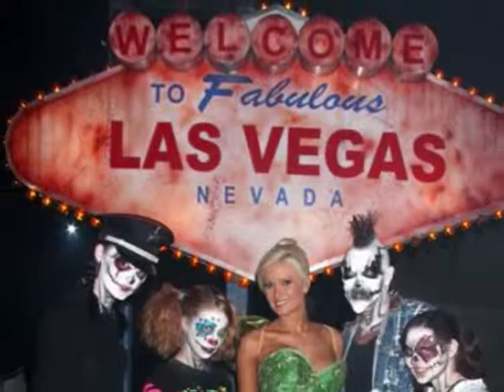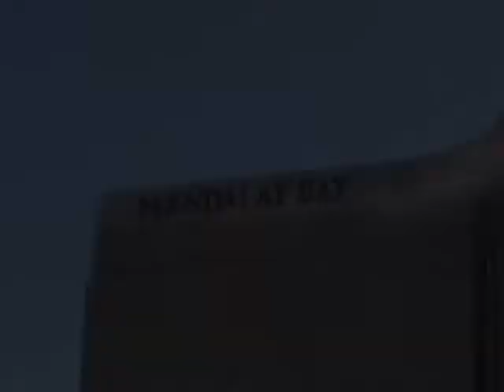Vegas 2011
This is a video i put together with pics and a few vids from my vegas trip 2011.